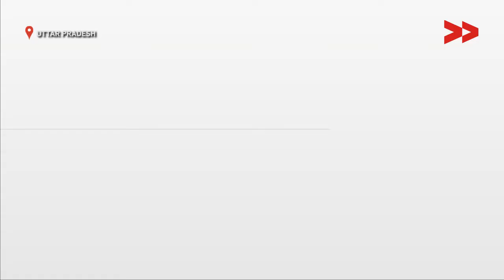90 families from Kunserwa of Uttar Pradesh not getting ration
Community Correspondent Reena Gaud reports from Uttar Pradesh for Video Volunteers.